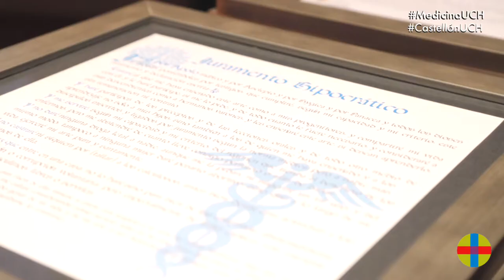III Promoción de Graduados en Medicina Castellón